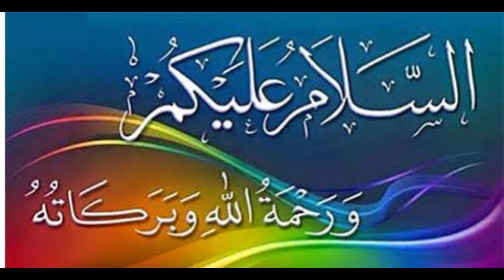Aaloo k parathay II آلو کے پراٹھے بغیر آٹا گوندھے II بغیر بیلے II sardion ki khas recipe II